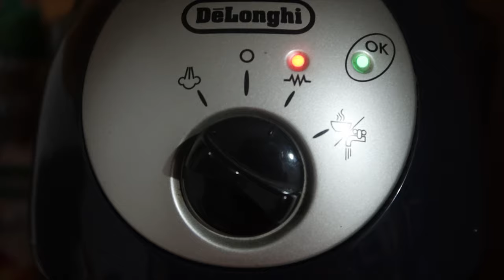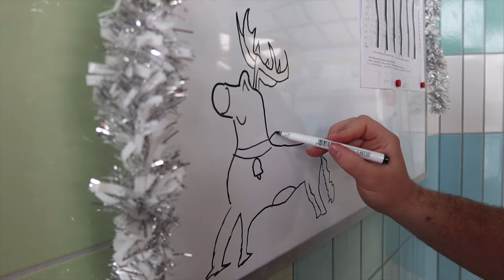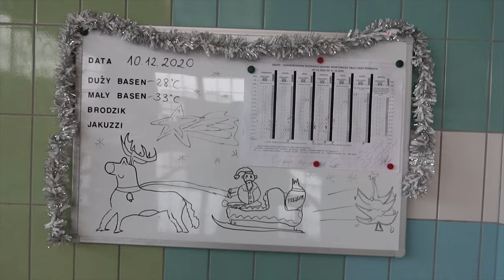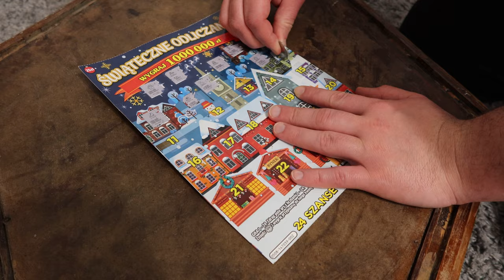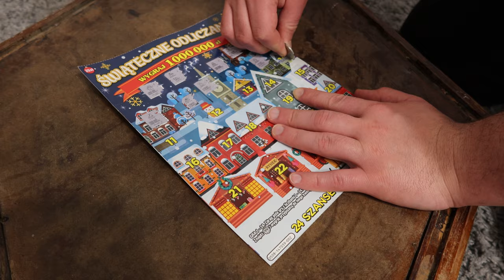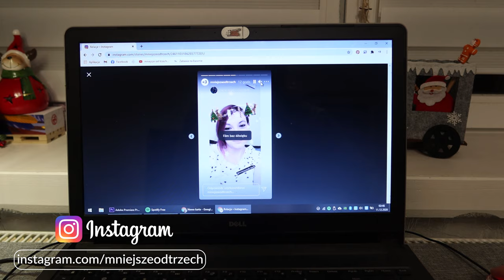Śnieg, świąteczny klimat w pracy i dobry sprzęt do vlogowania 🎁 VLOGMAS 10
95-035 Ozorków